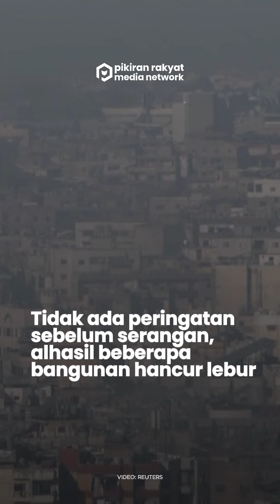Israel Habisi Nyawa Jurnalis saat Tidur di Wisma Lebanon, Aktivis Minta Amerika Turun Tangan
Tiga pekerja Al Jazeera tewas dalam pembunuhan via serangan udara Israel di Lebanon selatan, Jumat, 25 Oktober 2024. Kian marah, organisasi jurnalis dunia kembali mendesak untuk mengakhiri impunitas atas pelanggaran yang dilakukan Israel Penjajah.
Sejumlah jurnalis Al Jazeera yang jadi target pembunuhan itu mulanya dituding sebagai bagian dari Hamas. Alasan tersebut menjadikan Israel bebas menghabisi nyawa mereka.
“Kejadian beberapa hari terakhir ini mengkhawatirkan, dan harus menjadi peringatan bagi pemerintah AS dan negara-negara lain yang memiliki kekuatan untuk meminta pertanggungjawaban pemerintah Israel dan menghentikan kekerasan ini,” kata salah satu aktivis kampanye, direktur di Reporters Without Borders (RSF), Rebecca Vincent, dikutip dari Al Jazeera, Sabtu, 26 Oktober 2024.